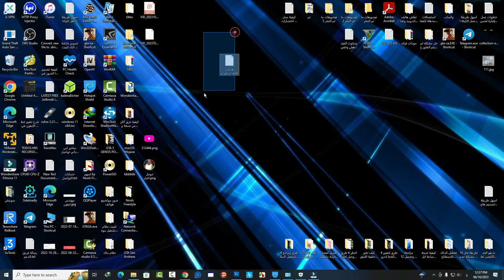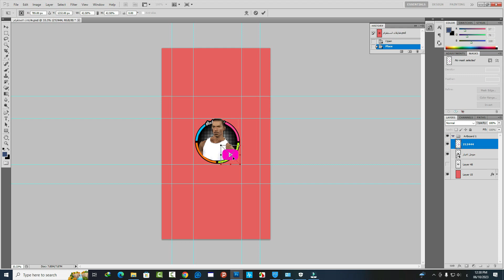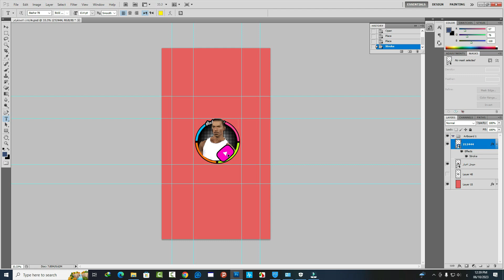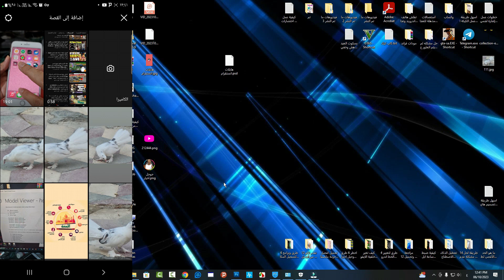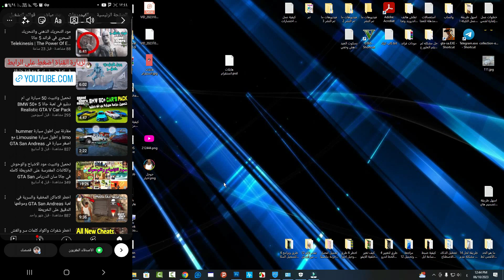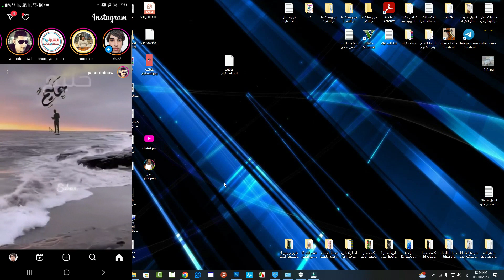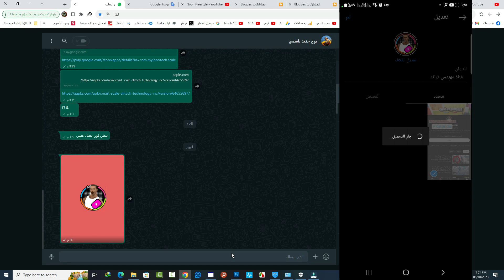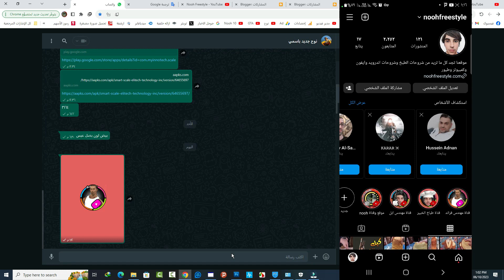اسهل طريقة تصميم هايلايت احترافي بالفوتوشوب ونشرها في الانستقرام وكيفية اضافة نص ورابط بالتفصيل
رابط تحميل الملف الهايلايت ومزيد من تفاصيل حول الفيديو تجدها في هذا التدوينة

كيف انشاء هايلايت انستقرام بالفوتوشوب
كيف نشر هايلايت او ابرز قصص وادراج نص ورابط في الانستقرام
تحميل حزمة هايلايت انستقرام جاهزة
تصميم هايلايت انستقرام بنموزج جاهز بالفوتوشوب
كيفية نشر ابرز القصص هايلايت مع فيديو ورابط ونص في صفحة الشخصية
كيفية نشر قصة في صفحة الشخصية في انستقرام